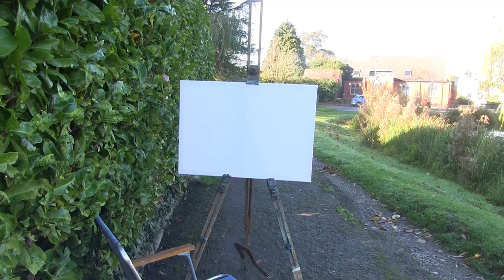Wootton pond - Acrylic En plein air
I had been meaning to paint this delightful pond over summer, but time just flew past! Autumn colours suddenly appeared and before long the leaves suddenly started dropping. The weather being too wet and grey to paint! This morning was a first day of sunshine for a while and so, having recently re filled my palette, I sped off in the car to the lovely little village of Wootton ( great pub there by the way, Nags Head  :-) to do a 30 " x 24". Sunshine or not it was still very cold in the shade and I only just managed to complete it. I worked from mid tones to darks and then up to my lights, working the vertical reflections and depth of water then feeling the horizontal surface.